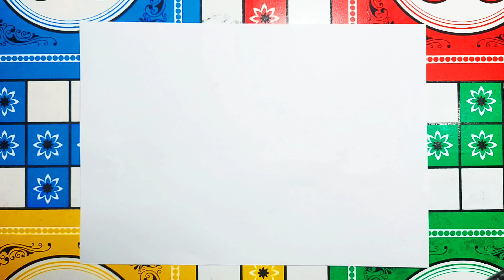Pep Guardiola || Drawing || art || painting || Baba's art || easy || For Beginners || Football